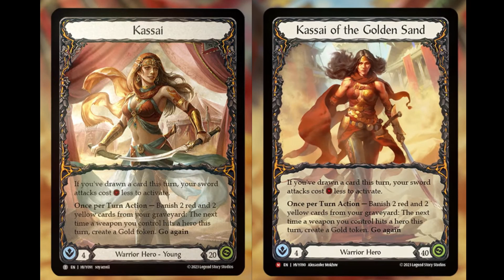Ep. 21: Pitchin' Predictions -- Heavy Hitters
Timestamps:
00:00 Introduction
01:00 Turn Zero
05:45 Red Pitch: Heroes of the Set -- Clark
22:57 Yellow Pitch: Expanded Class Identity -- Joel
44:51 Blue Pitch: Multiplayer Limited Format -- Fuzzy
1:00:27 Arsenal Zone -- Expansion Slot Predictions
1:08:10 Credits

With the announcement of the next official set, we're here to break it down and use some of our wildest dreams to fill in the gaps! Join us in our excitement for new Brute, Guardian, and Warrior heroes, their card support, and a never-before-seen way to play draft.

Credits:
Host #2 -- Fuzzy Delp
Host #2 -- Joel Recinos
Host #2 -- Clark Moore
Executive Producer -- Talon Stradley
Logistics Coordinator -- John Farkas
Logo -- Han Vi
Mix -- Christopher Moore
Audio Editor for this episode -- Joel Recinos III

Thank you to Legend Story Studios for allowing the use of their card art through their Content Creator policies and for making the game of Flesh and Blood.